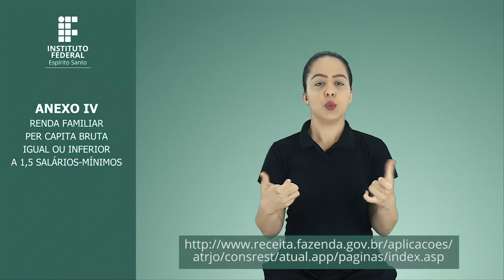PS Sisu 29/2020 - Anexo IV